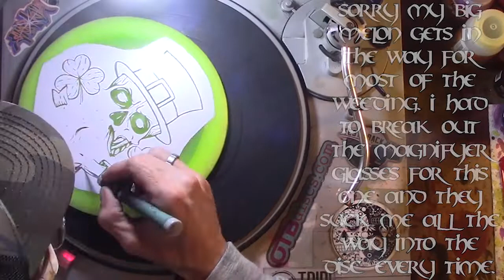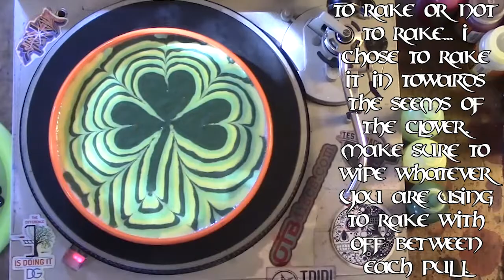Disc Golf Dyeing Giveaway - St Patty's Day Disc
Let's be honest, it's been a tough month...St. Patty's Day feels like it almost didn't even happen.  As a proud Irishman I just can't have that!  Here's what we got to cram a little St. Patty's Day back into March TDIDI style!  Hope you can dig it.

If you're just here for the giveaway, it's cool we get it...here's the details.  The prize is a TDIDI custom dyed (brand new) Innova Blizzard Destroyer. We're trying to keep this real simple.  I'll go through it more detail in the video but here's the short version:

TDIDI (1-1000). just pick one number.
         Facebook, with all your huck buddies...we're trying to grow
         this thing!

Polls close on April 10th at midnight (EST). We'll use Random.org to draw a number determining the winner on the morning of April 11th, and announce it here on the channel later that day-ish.  Best of luck to everyone!

Bobby

Pick up your TDIDI Merchandise (all stitched with "get your next Ace" threading)

If you'd like to see more of our Disc Golf Art and/or a bunch of video shorts of us all kinda sucking at Disc Golf, check us out on Facebook, or our new Instagram page, here:

The song during the tutorial is titled Emotions by Aux.  I found it on a great YouTube channel called Argofox.  Check them out below.